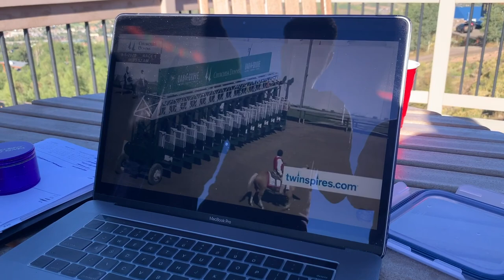Vlog #3 Silverthorne, Colorado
Oxygen in a can, whiskey, and 12 dudes in the mountains.